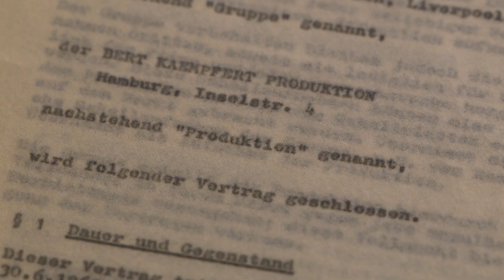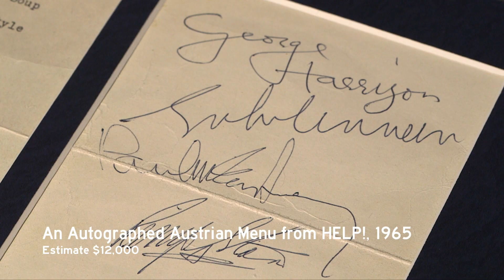The Uwe Blaschke Beatles Collection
Heritage Auctions (HA.com) -- The Uwe Blaschke Beatles Collection is being offered for the first time at auction on September 19 - 20, 2015.